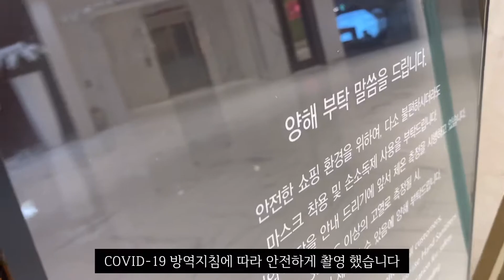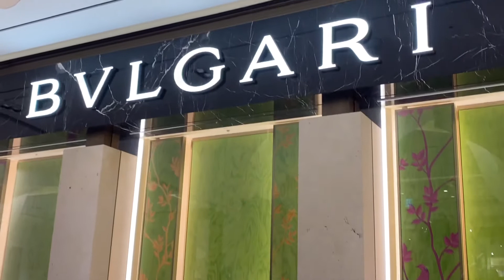불가리 비제로원 웨딩밴드로 추천합니다.|구입부터 후기까지|BVLGARI B ZERO 1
부산 롯데백화점 본점 BVLGARI에서 웨딩밴드를 구입했어요😍

1호는 묵직한 4밴드, 2호는 세련된 2밴드

두가지 B ZERO-1의 실착 비주얼도 확인 하세요💕

결혼 4년차 뚠뚠부부가 두번째 웨딩밴드를 사는 이유는

촬영기기
메인 : SONY ZV-1 4k
서브 : iPHONE11PRO
          iPHONE12PROMAX